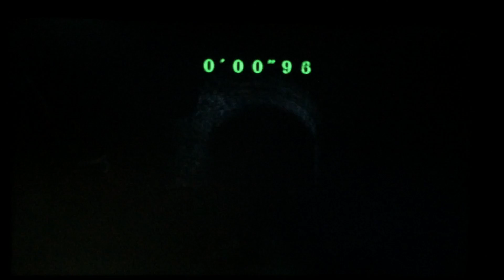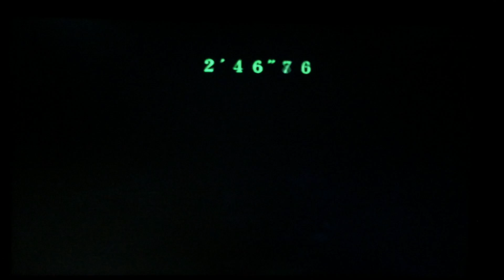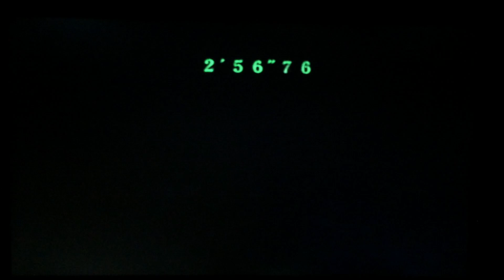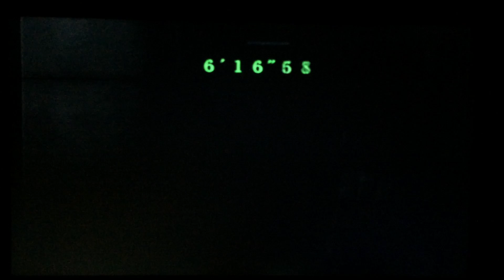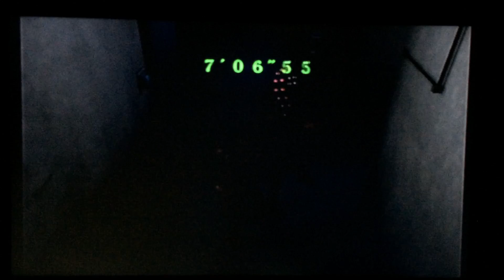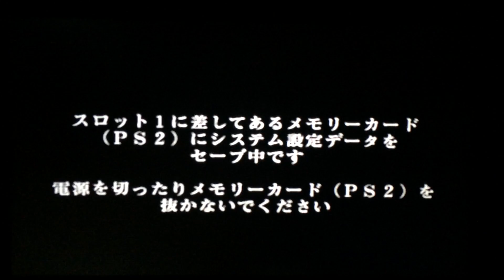BIOHAZARD CODE VERONICA X PS2 BATTLE MODE WESKER S RANK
全100％のビデオゲームのチュートリアル2018 Full 100% Video Game Walkthroughs 2018 BIOHAZARD CODE VERONICA X PS2 BATTLE MODE WESKER S RANK